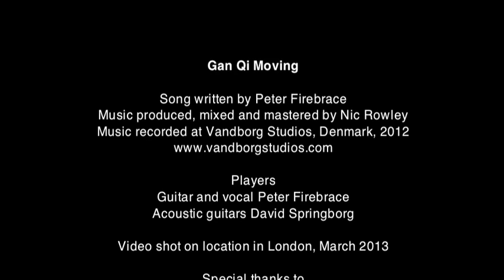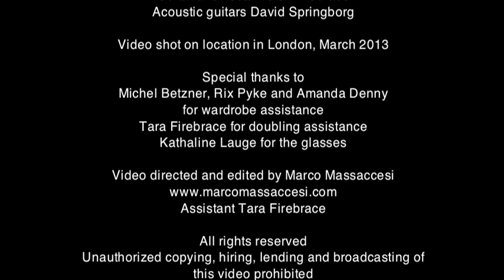Gan Qi Moving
Pronounced 'gun' in Chinese, the liver is as ready for a shoot-out as a love-in! A track from Peter Firebrace's album Chinese Medicine Blues, Gan Qi Moving is shared to celebrate Acupuncture Awareness Week 2016.